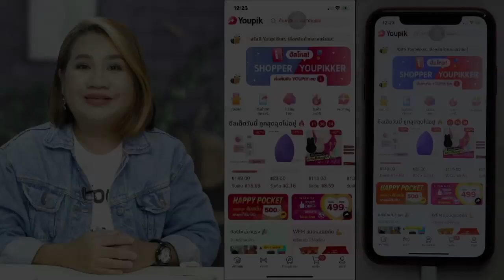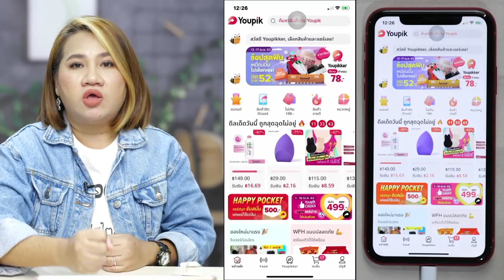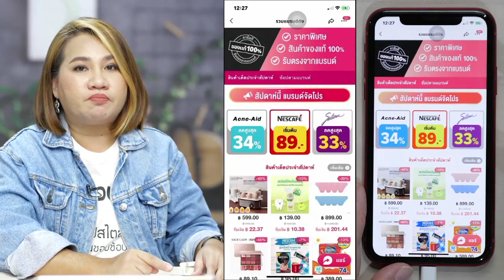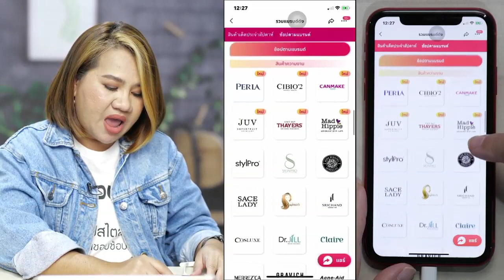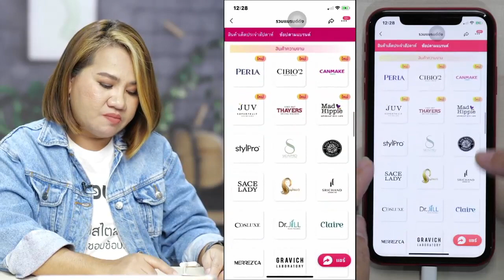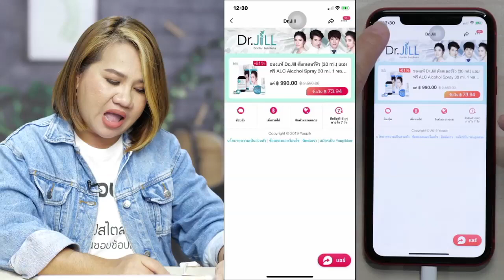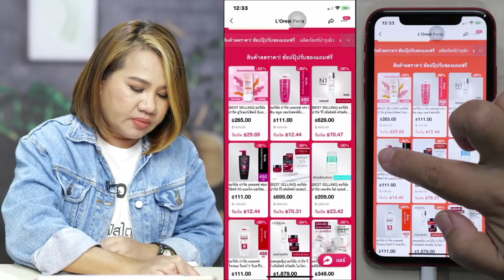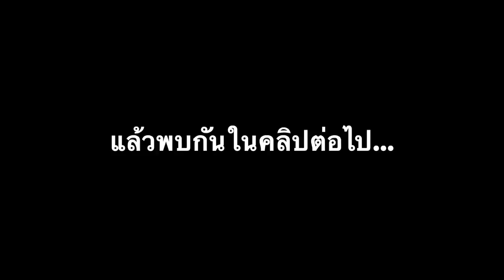EP53. Q&A Youpik เป็นแชร์ลูกโซ่รึเปล่าค่ะ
🛍 หางานกับ Youpik ช้อป&แชร์สินค้า
เปลี่ยน “วิกฤต” เป็นโอกาส
อยู่บ้านมันเหงา ทำ Youpik ดีกว่า💰💸
✅ กดลิ้งค์เพื่อรับคูปองส่วนลด
✅ โหลดแอพ Youpik
✅ ใส่รหัสเชิญของครูเอ 13985
✅ เป็น Shopper เรียบร้อยค่ะ
สามารถซื้อสินค้า Youpik ได้เลย

✅ อยากทำเป็นรายได้เสริม
สิทธิ์พิเศษซื้อสินค้า Youpik Choice
เพียง 1 รายการ เพื่อเป็น Youpikker
✅ กดลิ้งค์เพื่อดูสินค้า
✅ เมื่อเป็น Youpikker กด Mentor
เข้ากลุ่มเรียนรู้อัตโนมัติค่ะ

Youpik Admin KruA
Line กลุ่มช่วยตอบคำถาม Youpik